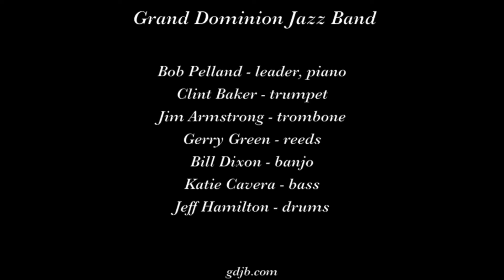Grand Dominion Jazz Band "Maggie"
The Grand Dominion Jazz Band plays "Maggie" on November 24, 2018 at the 39th Annual San Diego Jazz Fest and Swing Extravaganza.

SDjazzfest.org